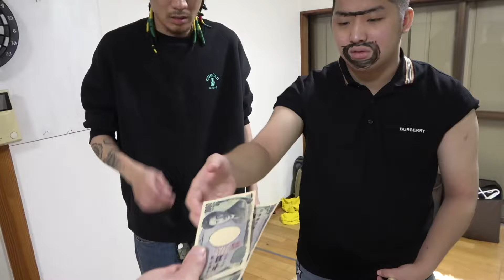山ちゃんの金をMYが取りました【ブチギレ】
アップルミュージック

チャンネルがーどまんの
喋るLINEスタンプはこちら↓